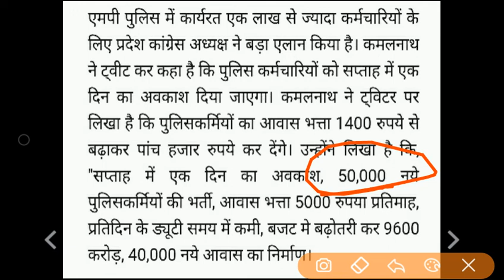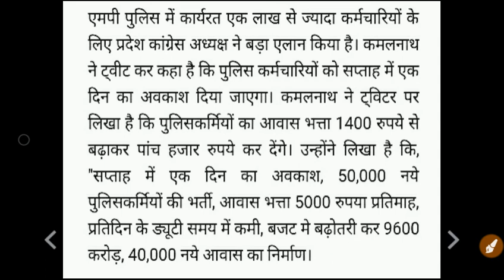MP POLICE VACANCY 2019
VYAPAM WILL NOTIFY SOON
मध्य प्रदेश पुलिस आरक्षक भर्ती 2019,mp police bharti 2019,madhya pradesh vacancy